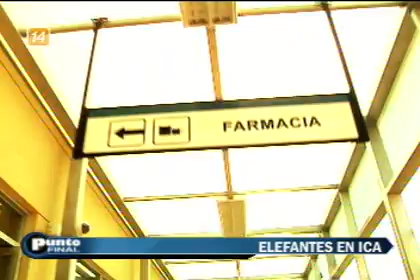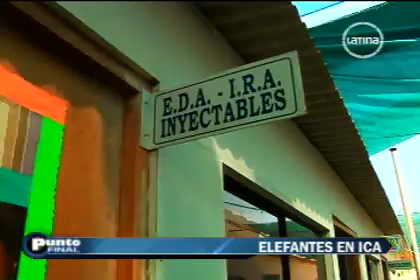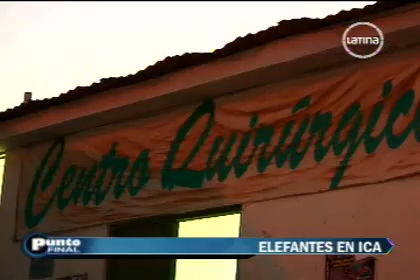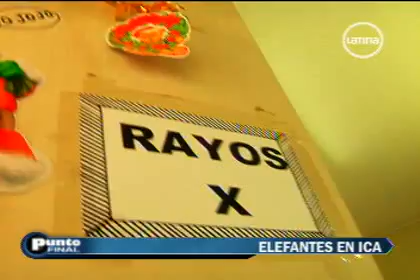Modernos hospitales inaugurados en la gestión de Alan García son elefantes blancos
Fuente: Programa Punto Final - Frecuencia Latina